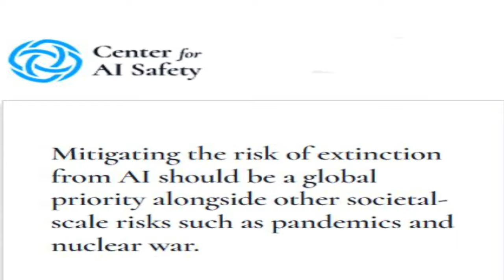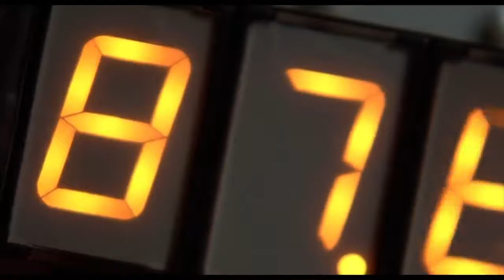Welcome To The Future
Welcome To The New Age... The Future Is Now